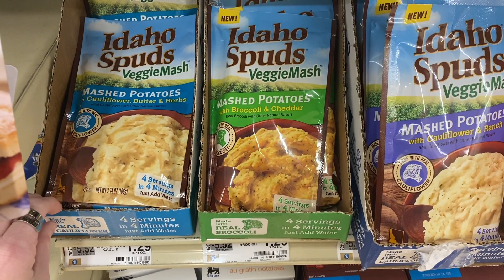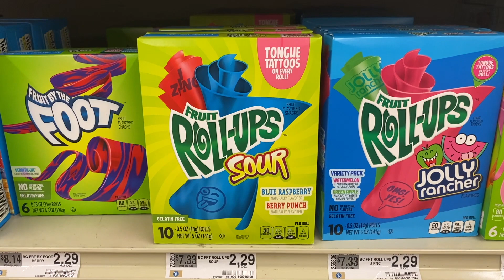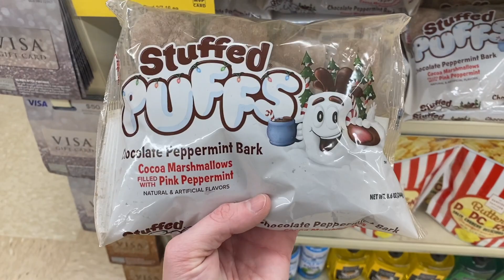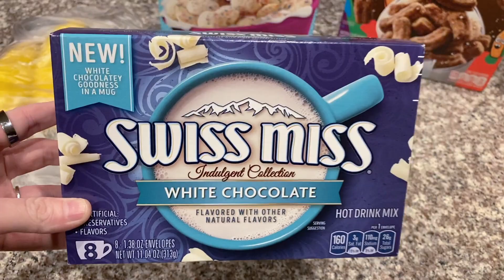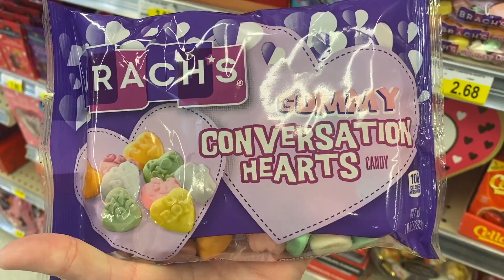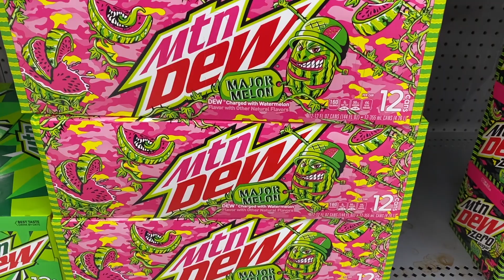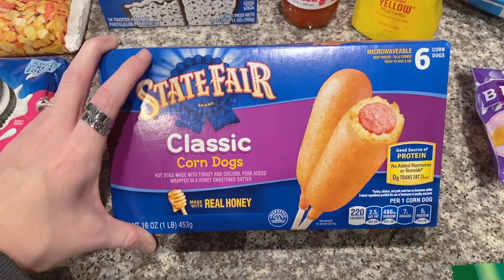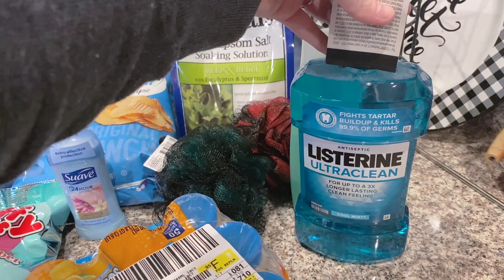WALMART GROCERY HAUL + GROCERY SHOP WITH ME 2021 // SO MANY NEW FINDS!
Welcome Back to another Walmart Grocery Haul and Shop with me :)

Grocery Total Winner - Saved By Christ - $141.22